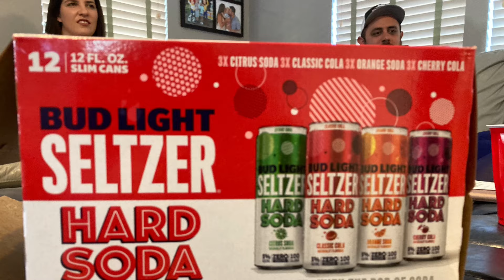Bud Light Seltzer - Hard Soda - Variety Pack - TASTE TEST! Review, Score, & Rankings!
Wait? A Seltzer that is a Soda!? ALL IN! What'd we think?